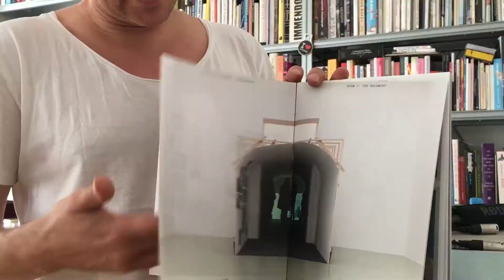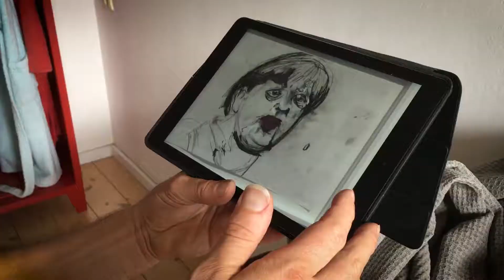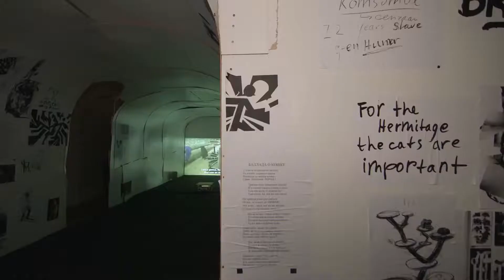085 Erik van Lieshout -Art 2018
Interviewed and produced by Henk Visser DigiEmotion , The Netherlands 2018
Category : Art
Series: Heineken Prizes Laureates 2018
Field:Art
KNAW